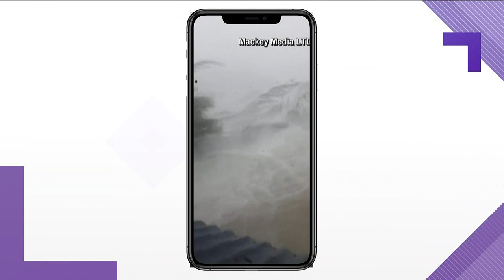Atlanta woman from the Bahamas witnesses destruction of the island from afar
Take a look at this video that shows the conditions